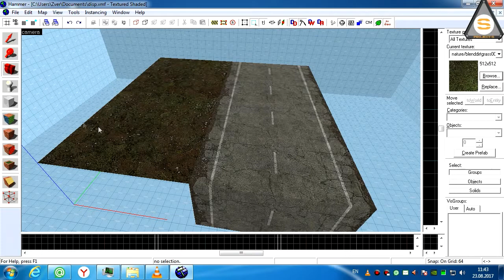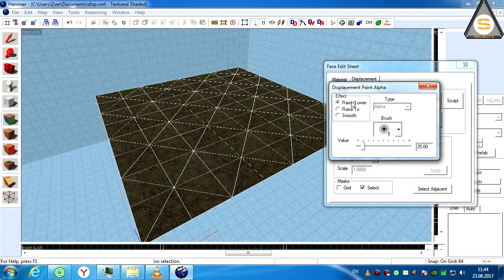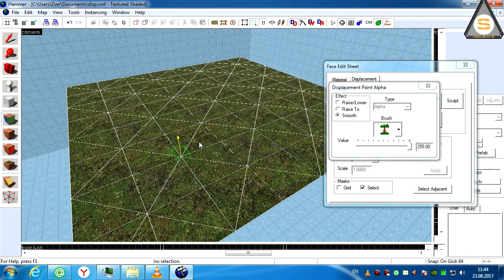Source SDK - Немного о Displacement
Пару слов о Displacement  и как упростить себе жизнь.

Помочь проекту вы можете через Яндекс деньги